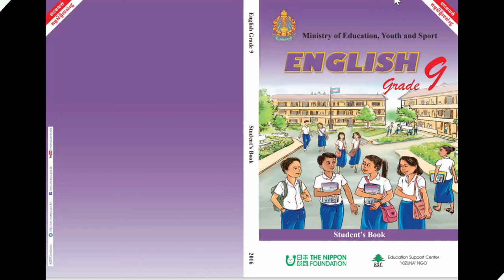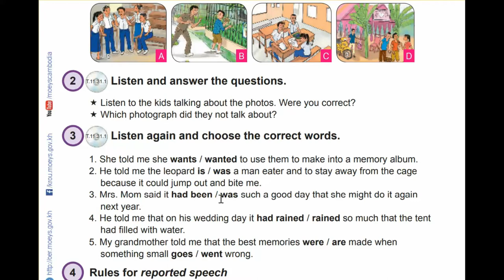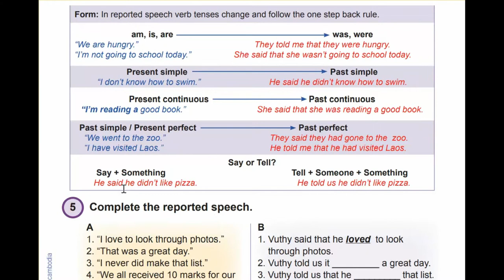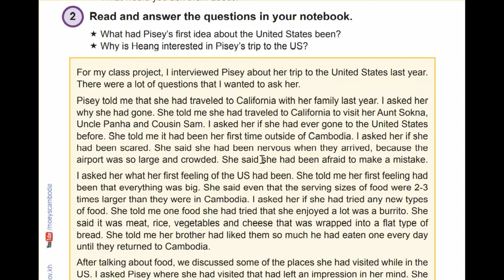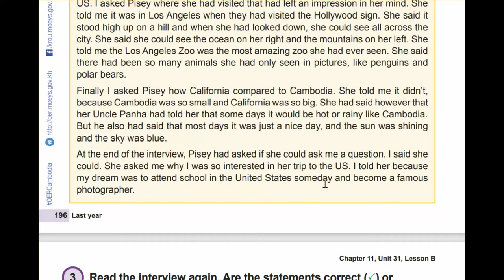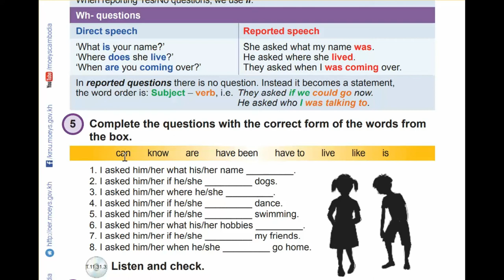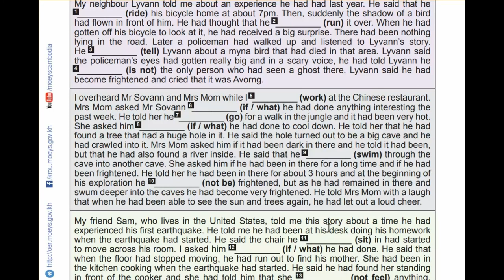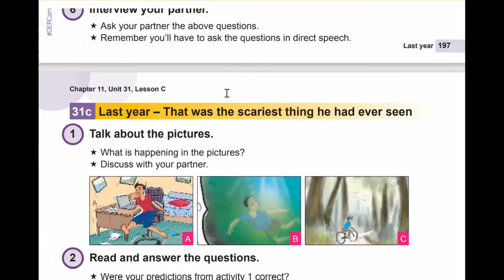Unit 31 Last year